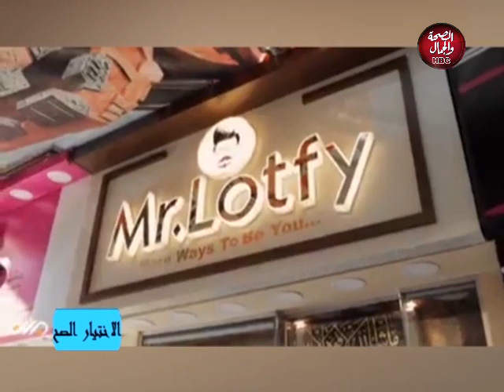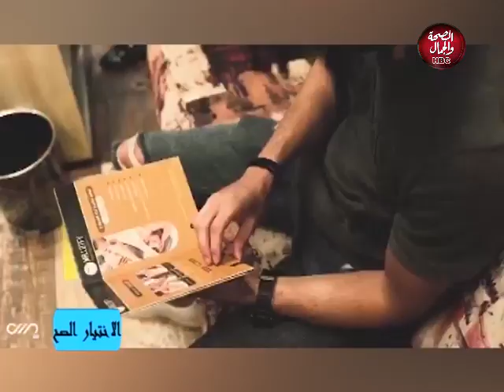الاختيار الصح | العناية بالشعر والبشرة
تقديم: باسم الشعراني

وفيحاء
وفي ضيافتهما: لطفي شطا- خبير العناية بالشعر والبشرة

قناة_الصحة_والجمال# برامجنا